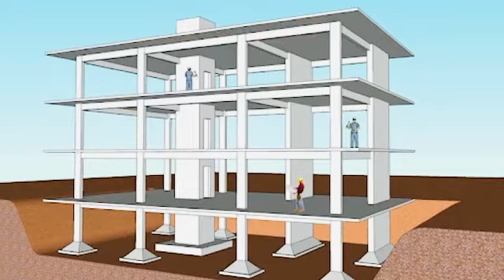5 Tenets of Vaastu in Ancient Ayodhya ll ft. Neena Rai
Neena Rai explains the significance of Vaastu in the ancient city of Ayodhya. She explains how a futuristic grid-pattern layout was used for the construction of the city explaining the 5 Tenets of Vaastu Shastra.

IF YOU CAN SUPPORT FINANCIALLY:

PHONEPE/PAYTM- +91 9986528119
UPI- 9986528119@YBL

Become a member of the pandit family.
Support generously & help us grow.